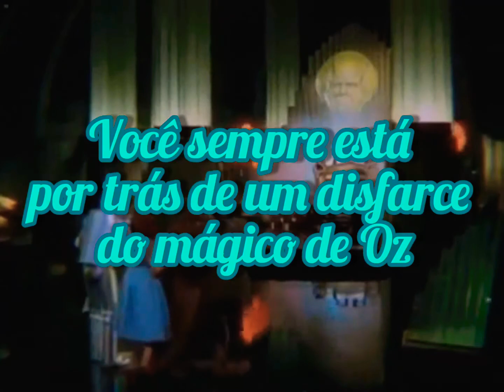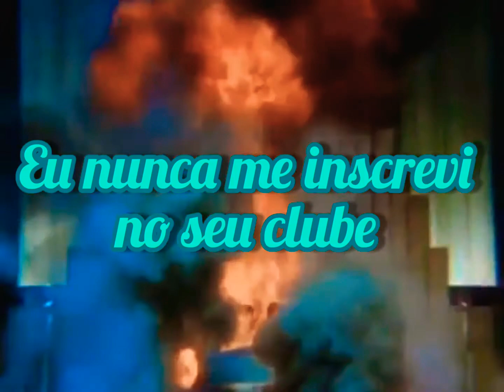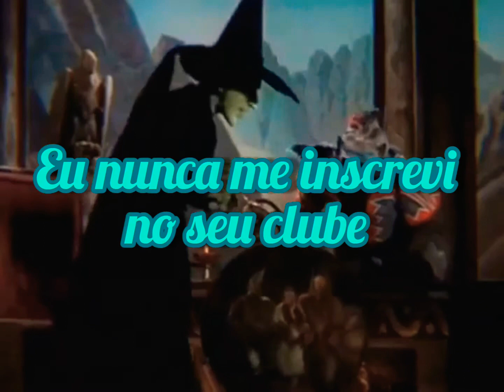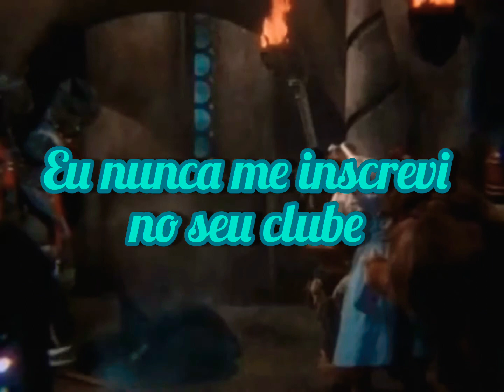Drama Club - O Mágico de Oz [Tradução - Melanie Martinez]